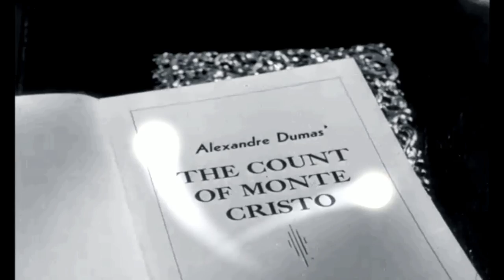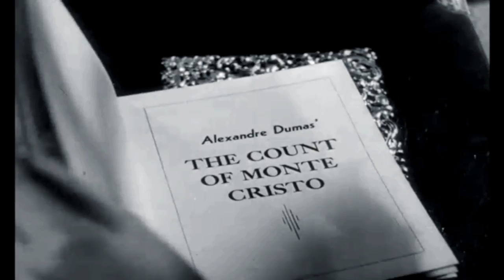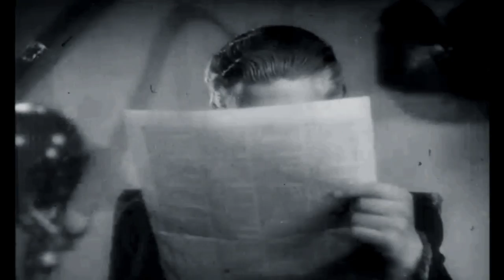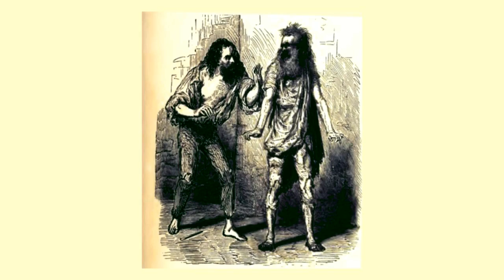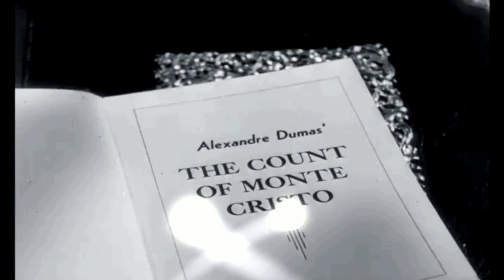The Count of Monte Cristo audiobook online Alexandre Dumas audiobook Audiobook in English 39 /119